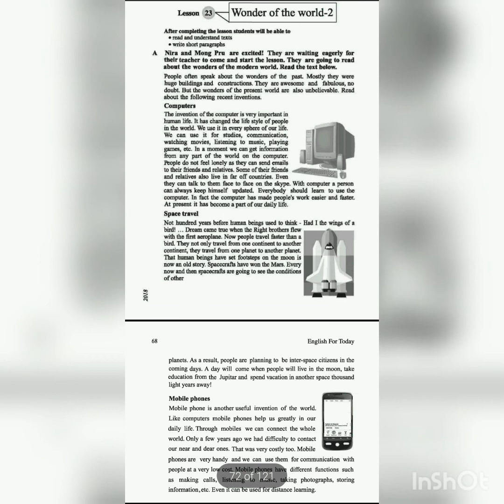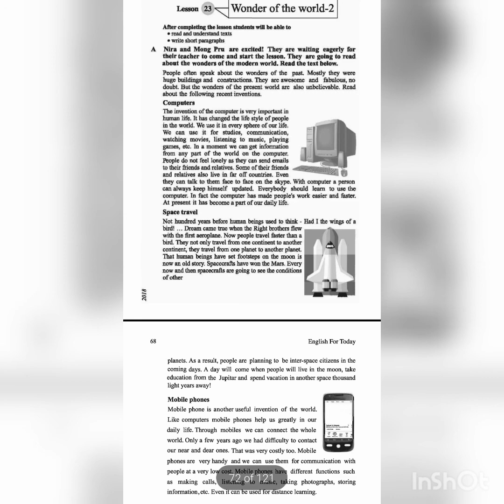English for today class 6 (wonders of the world 2) lesson 23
English for today class 6
Lesson 23
Text book